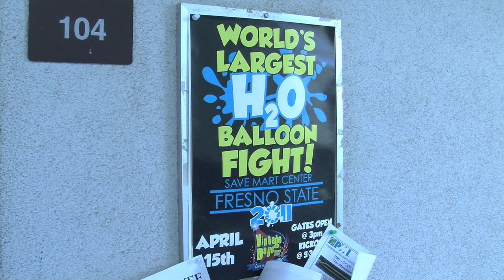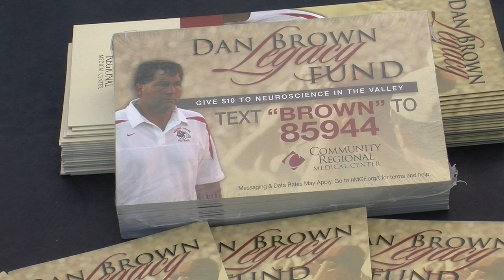MCJ 128: The Worlds Largest Water Balloon Fight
A project produced in the Spring 2011 MCJ 128 News and Public Affairs Production Class for Fresno State Focus. Instructor Faith Sidlow
Produced by: Jason Baltis, Ezra Romero, April 21, 2011.